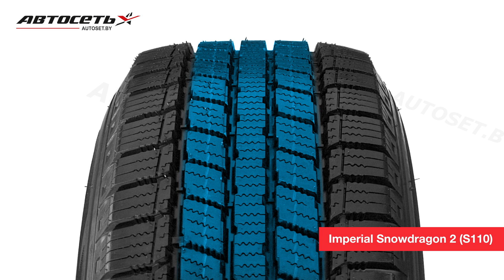Обзор зимней шины Imperial Snowdragon 2 (S110) ● Автосеть ●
Зимние шины Imperial Snowdragon 2 (S110) представлены на рынки на протяжении нескольких лет. Время помогло объективно оценить все недостатки и преимущества этой модели. К минусам можно отнести недостаточную эффективность на ледяном покрытии, а к плюсам – качественную работу на снегу и лужах.